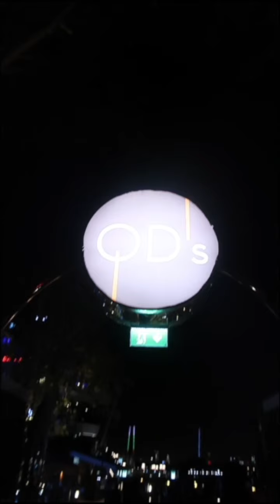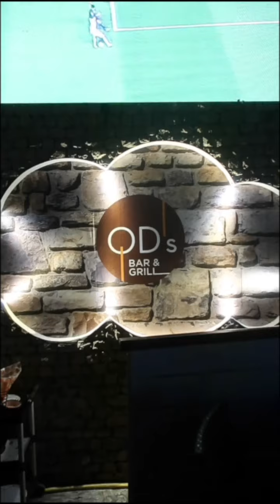Nairuz Reviews QDs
QDs in UAE